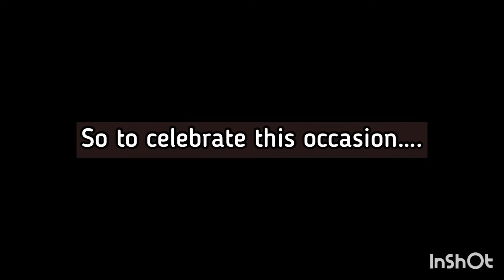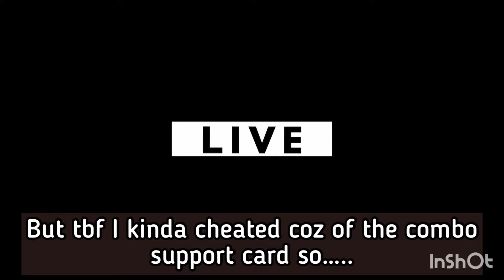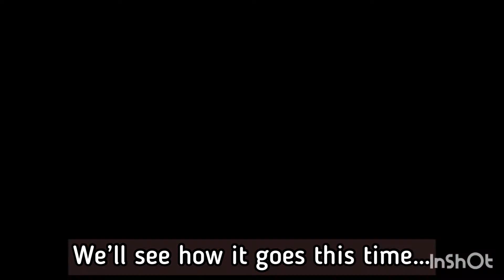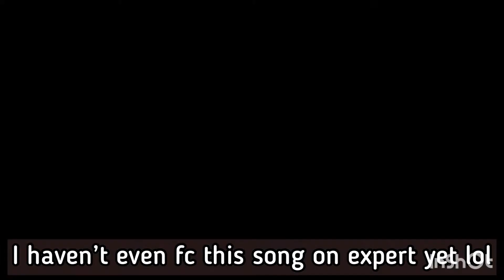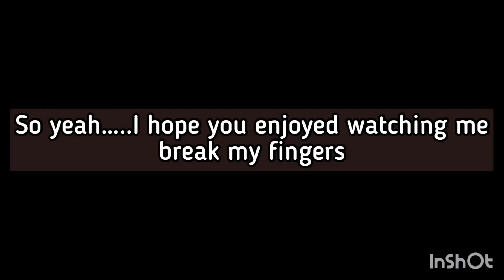[Ensemble Stars!!] breaking my fingers coz I didn’t get Izumi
My fingertips hurt…..but it was fun playing all those special maps